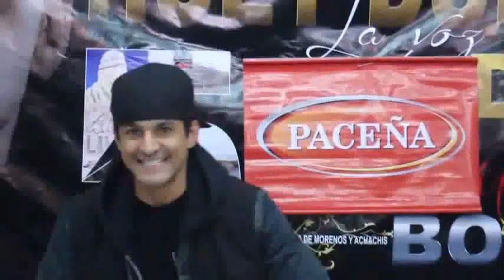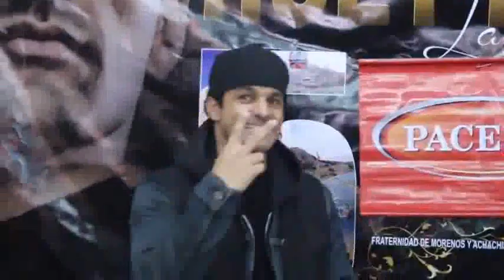HueyDunbar La Paz Bolivia 2015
Huey Dunbar IV - HueyDunbarPERU Site Oficial para Fans Contacta con fans de todas partes del mundo. da tus opiniones... y recibe informacion sobre las actualizaciones en "HueyDunbarPeru".. fotos, entrevistas, videos... todo lo que buscabas sobre Huey Dunbar IV!!!